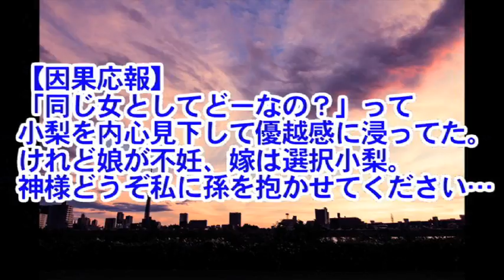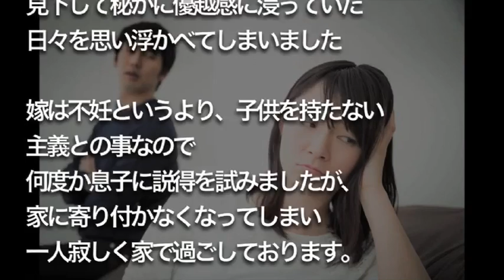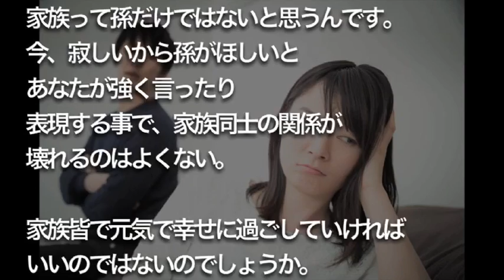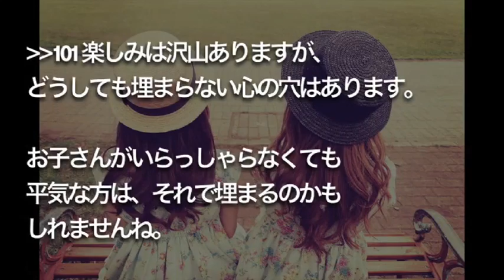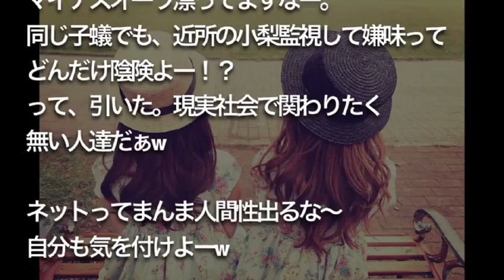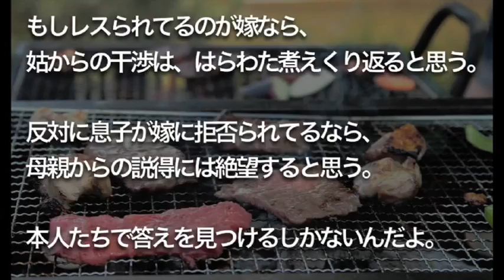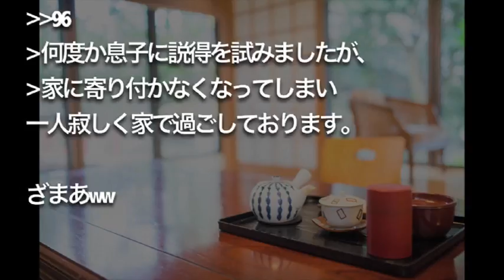【修羅場】【因果応報】 小梨を内心見下して 優越感に浸ってたら 娘が不妊、嫁は選択小梨。私に孫を抱かせて…